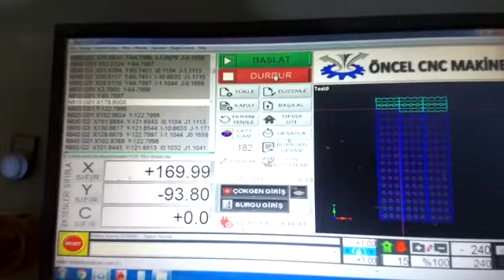CNC EPS KESİM MAKİNESİ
🇹🇷Not:* YERİNDE KURULUM VE MAKİNA KULLANMAYI ÖĞRENENE KADAR EĞİTİM VERME + ONLİNE DESTEK

🌐Note: * TRAINING + ONLINE SUPPORT UNTIL YOU LEARN TO INSTALL AND USE MACHINE
CNC EPS STRAFOR KESİM MAKİNESİ
CNC EPS STYROFOAM CUTTING MACHINE
Kaliteli malzeme üretimi Öncel CNC makinalarıyla çok kolay
Quality material production is very easy with Öncel CNC machines
 Machine is (Ce) Certified